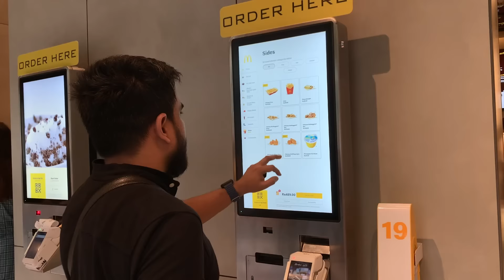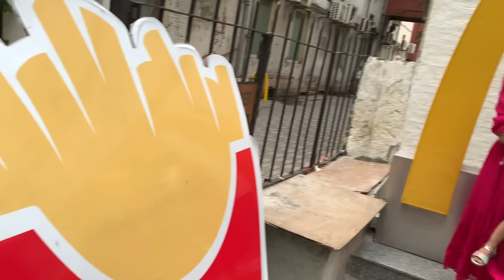Zufi ka Birthday inn sabke sath manaya 😍 Dil Ko Mila Sukoon❤️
Hey Guyz, Assalamualaikum , ummed hai aap sab theek honge,

and also checkout our cooking channel @ZufisCooking , here you watch amazing amazing recipes in a simple way but very  delicious😋

 🎵 Track Info:

Title: Paris by Sakura Girl

 • Paris – Sakura Gi...

Second Music
🎵 Track Info:
Title: NY Subway by TVARI

Title: Eternity by Another Kid

 • Eternity – Anothe...

Third Music
No Copyright Background Music
Latin Sunset by Ocean Bloom has been exclusively released on our record label Free To Use Music. We own exclusive worldwide rights to this music track. This ensures that Latin Sunset by Ocean Bloom is 100% FREE and SAFE to use in your personal user-generated content on various media platforms such as YouTube, Instagram, Twitch, TikTok, and Facebook as long as you copy & paste the text below into the description of your video 📝
Background Music for Video (Free)